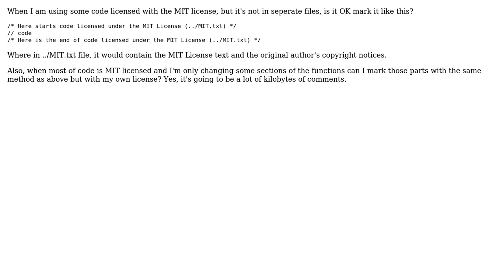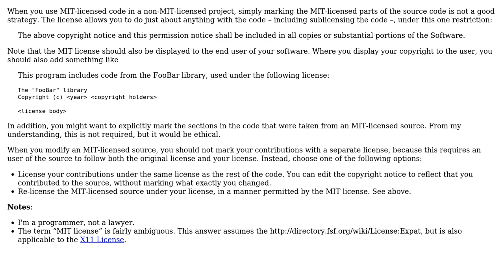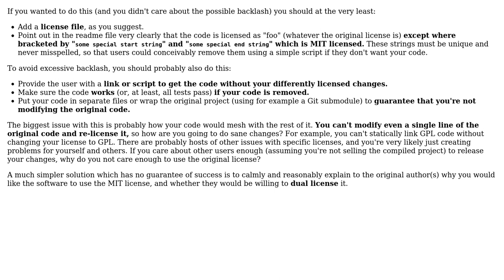Software Engineering: How to mark code lines licensed on MIT? (3 Solutions!!)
Software Engineering: How to mark code lines licensed on MIT?

With thanks & praise to God, and with thanks to the many people who have made this project possible! | Content (except music & images) licensed under CC BY-SA | Music | Images & others | With thanks to user Niall user Michael Kohne user Marqin user l0b0 user amon and the Stack Exchange Network Trademarks are property of their respective owners. You are responsible for your own actions.